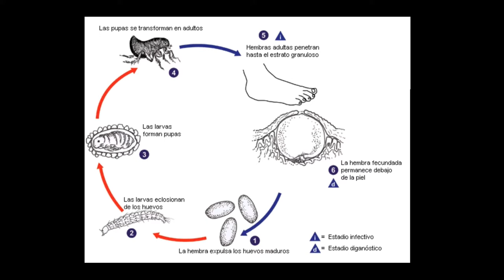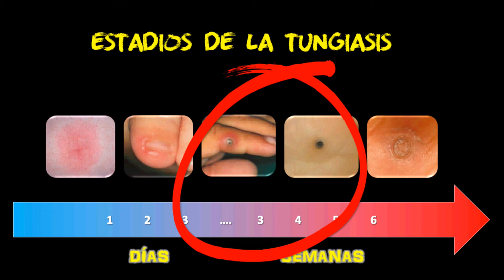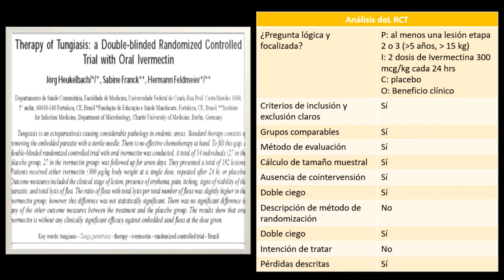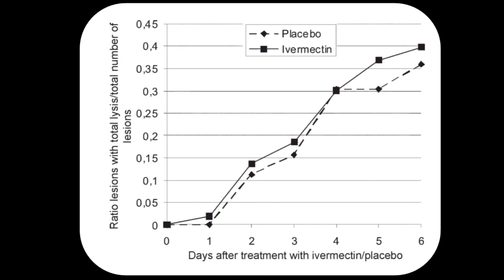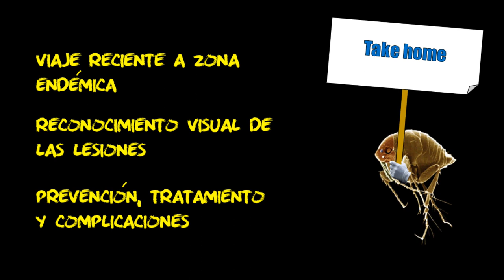Tungiasis, Bicho do pe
Que es esto? Muchos de nuestros colegas latinoamericanos se reirán por lo habitual y básico del tema, pero ojo, siempre y cuando trabajen y/o vivan en un área endémica. En el mundo actual, la globalización va de la mano con una gran la facilidad para viajar, y por lo tanto, aunque no seamos una zona endémica de una patología los médicos de urgencia recibiremos de forma cada vez más frecuente pacientes con enfermedades “extrañas” que debemos conocer.
La Dra Conde y el Dr Rojas, residentes de nuestro programa, nos cuentan como esta pulga genera infestación cutánea, como reconocerla y como tratarla.
Esperamos les sea de utilidad!